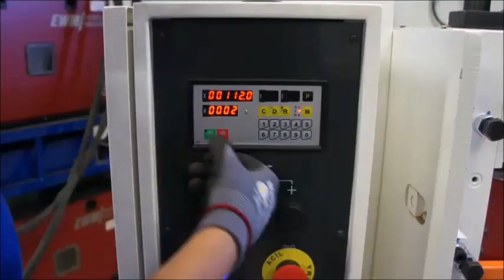Make a chess set | Internship 2018 | Mercedes-Benz Turk | Turkish-German University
Türk-Alman Üniversitesi öğrencilerinin Mercedes-Benz Türk Hoşdere' de tamamladıkları 2018 yılı yaz stajı